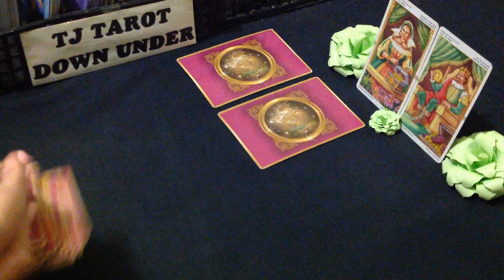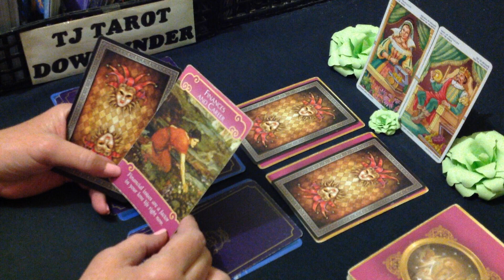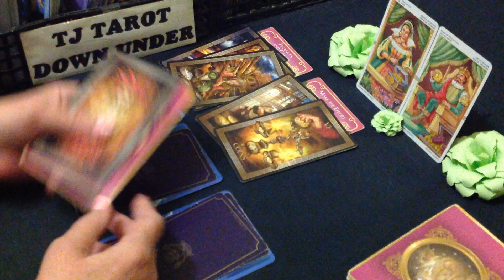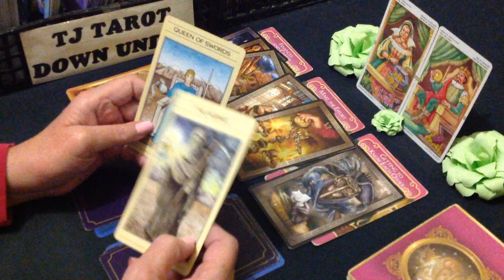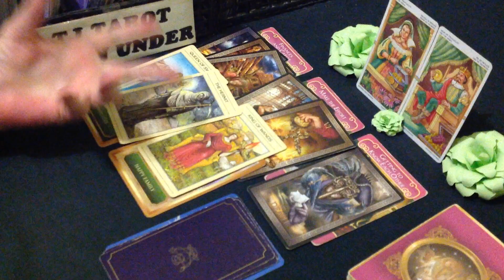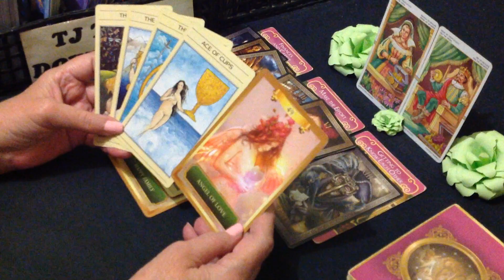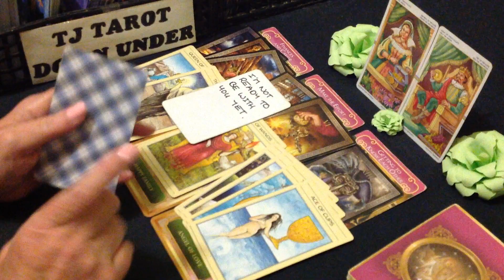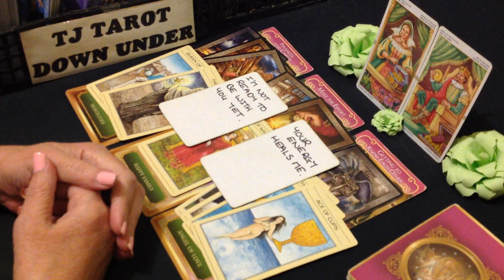CAPRICORN TAROT LOVE ENERGY - DEALING WITH HEAVY FINANCIAL ISSUES, NOT READY YET TO SHOW YOU LOVE.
G'day Capricorn. This love energy tarot reading is about who's currently thinking of loving you & what their intentions are.

DECKS USED IN THIS READING:
SIGN CARDS - Wheel of the Year Tarot - Maria Caratti